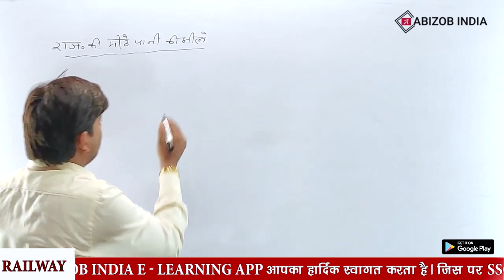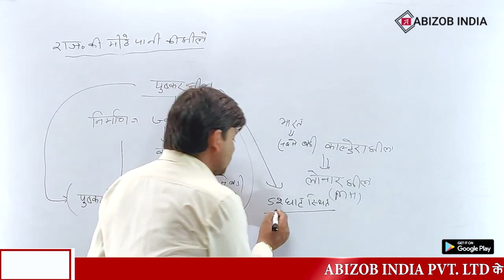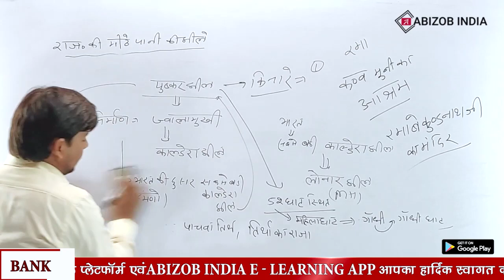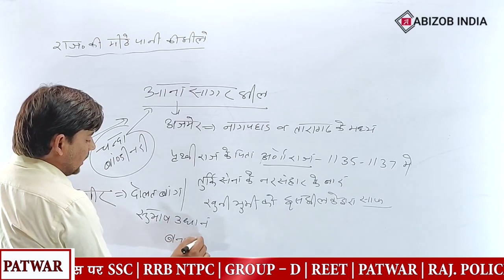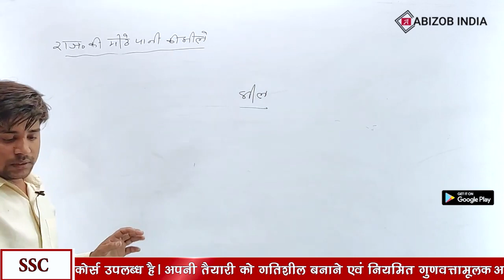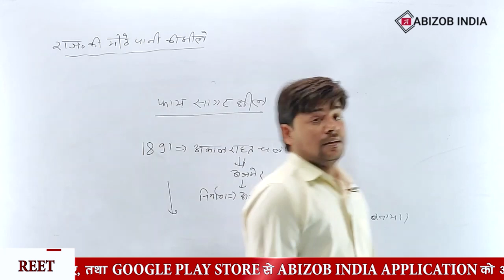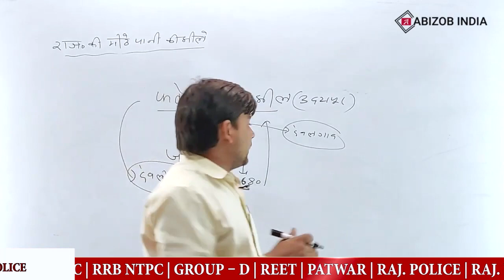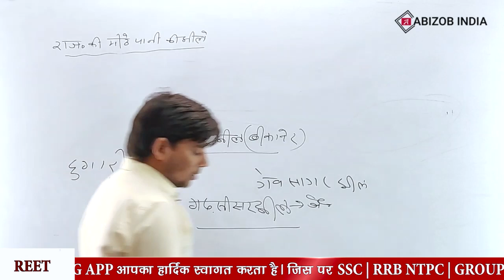Rajasthan geography राजस्थान की झीलें पार्ट 2 By Anil sir